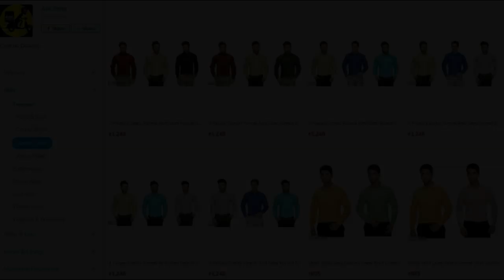Not Enough: Rakshasudu 5th Day Collections| Rakshasudu Day 5 Collections| 5th Day Rakshasudu Coll